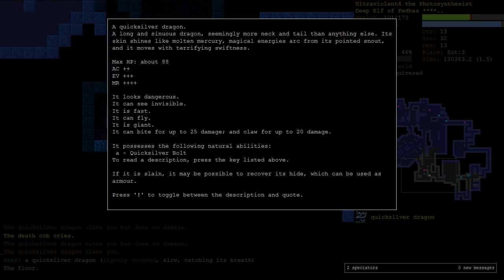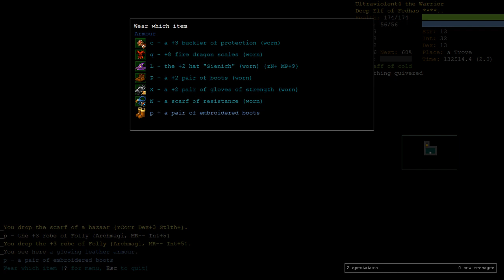Deep Elf Wizard Part 12 - Dungeon Crawl Stone Soup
The cob uprising.

This is Part 12 of a Deep Elf Wizard (DEWz). Deep Elves make for very strong blaster-casters as they have good magic school aptitudes and naturally gain a very high level of intelligence. They are quite fragile, though, with -20% HP and generally poor defensive skill aptitudes. Wizard is a background with a lot of utility as its starting book has many different spell types rather than one extremely focused direction.